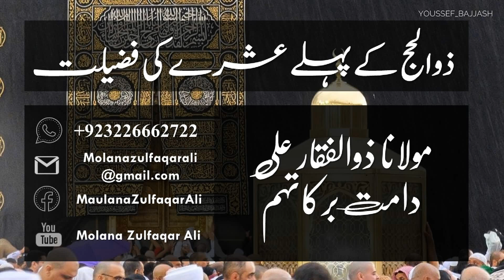10 Dyas of Zul-Hajj | ذوالحج کے دس دِنوں کی فضیلت | Molana Zulfaqar Ali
ماہِ ذوالحج کی فضیلت
ذوالحج کے پہلے دس دن
ذوالحج کے پہلے دس دنوں میں کرنے کے کام
یومِ عرفہ کی فضیلت
یومِ عرفہ ، 9 ذوالحج کا روزہ